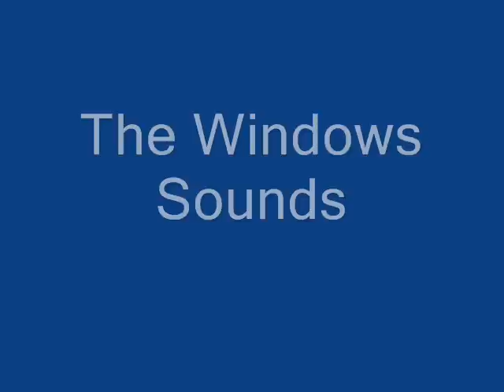Windows Startup Sounds (Windows logo)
These Windows logo looks like NT 3.5 logo.